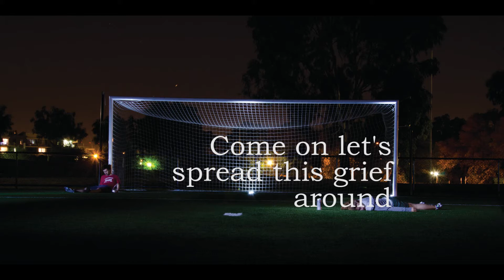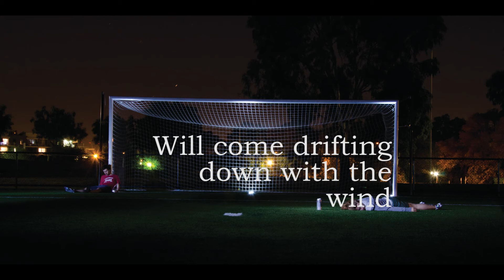Enola Fall - Miseryguts [lyrics]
Track 3 from our latest EP
Suburban Lovers
this is our song "Miseryguts"